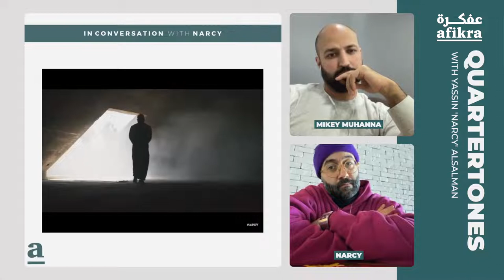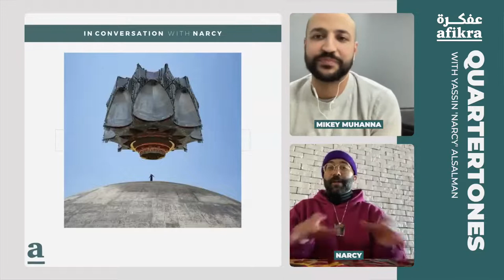Narcy | Hip Hop & IRAQ-A-FELLA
In this episode of the Quartertones podcast, we were treated to a deep dive into the world of Yassin 'Narcy' Alsalman, a pioneering figure in the Arab Hip-Hop movement, educator, actor, and multimedia artist based in Montreal, Canada. Narcy shared insights from his unique journey, blending performance with education and creativity with cultural heritage. Through performances of "SPACE," "The Tribe Called Red," and "Thoughts and Prayers," alongside engaging discussions on his work, influences, and the power of music as a medium for change, this event offered a comprehensive look into Narcy's artistic and academic endeavors.

0:00 Intro: Introduction to Yassin 'Narcy' Alsalman and the Evening's Focus
01:23 Academia: Narcy's Approach to Teaching Canada's Only Hip-Hop Course at Concordia University
04:12 Engaging Youth: Experiences and Challenges of Interacting with 18-Year-Olds in an Academic Setting
07:06 Siblings Production: Discussing Collaborative Projects and the Dynamics of Working with Family
10:09 a.k.a: Exploring Narcy's Identity and the Evolution of His Stage Name
13:44 IRAQAFELLA: Reflecting on Narcy's Roots and Influence in the Arab Hip-Hop Scene
16:22 Interlude #1: "SPACE": Performance and Backstory of Creating "SPACE"
20:03 Filming in Tripoli: The Experience and Challenges of Filming the Music Video for "SPACE"
22:06 Conceptualizing "SPACE": The Creative Package and Message Behind the Song
25:54 Interlude #2: "The Tribe Called Red": Performance and Collaboration Insights
31:50 Collaboration with Yasiin Bey: Working with the Artist Formerly Known as Mos Def
36:00 Bigger Beliefs: Narcy Shares His Philosophy on Believing in Something Greater Than Oneself
38:04 Interlude #3: "Thoughts and Prayers": The Inspiration and Message Behind the Song
42:27 Deepfake Technology: Discussion on the Use and Implications of Deepfake in His Work
43:20 Extra: "Untitled Song": A Surprise Performance of an Untitled Song
48:06 Quick Q&A: Narcy Answers Rapid Questions About His Work and Influences
50:24 Audience Q&A on Influences: Narcy Discusses His Major Artistic and Life Influences
51:34 Returning to Oneself: Insights into Narcy's Journey of Self-Discovery and Identity
53:04 Art-Making Priorities: Narcy's Approach to Prioritizing Elements in His Art
54:39 Top Five Rappers: Narcy Shares His List of Top Five Rappers

Yassin 'Narcy' Alsalman, formerly known as the Narcicyst, is a multifaceted artist whose work spans music, academia, acting, and multimedia production. As a leading voice in Arab Hip-Hop with his Iraqi trio Euphrates in the early 2000s, Narcy has significantly contributed to the global Hip-Hop scene while remaining deeply rooted in his cultural heritage. Currently teaching at Concordia University, his ethos combines education with performance, advocating for creativity infused with cultural literacy. Through WeAreTheMedium, Narcy leads a collective of independent creatives, further cementing his role as a dynamic force in contemporary art and culture.